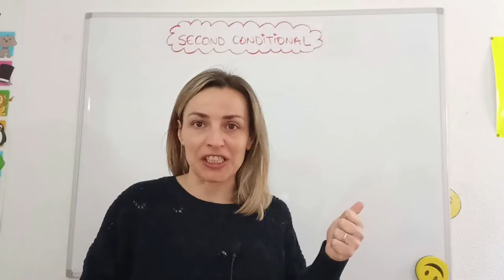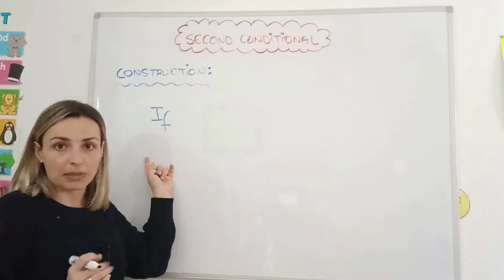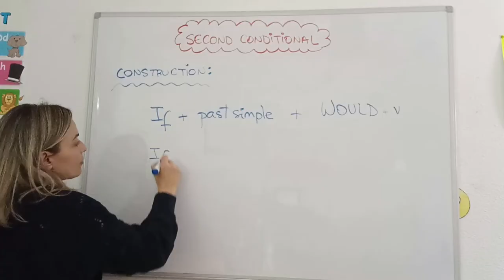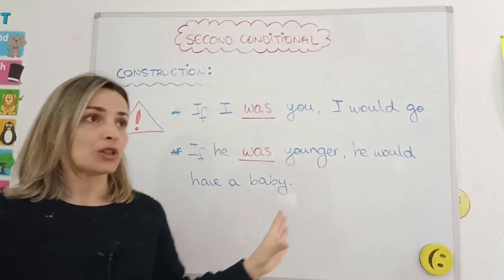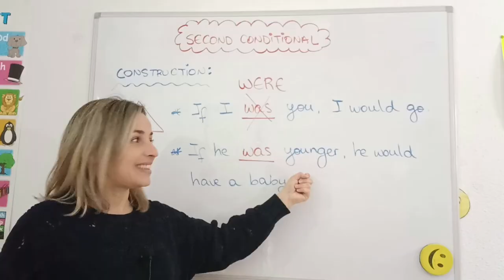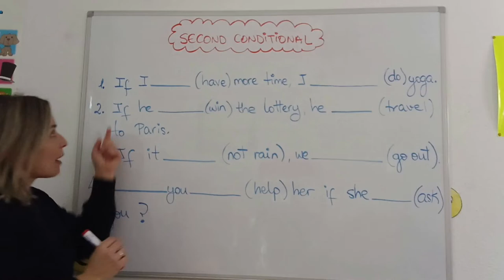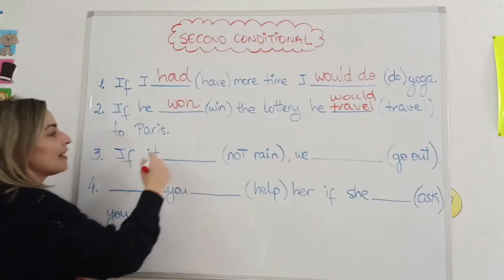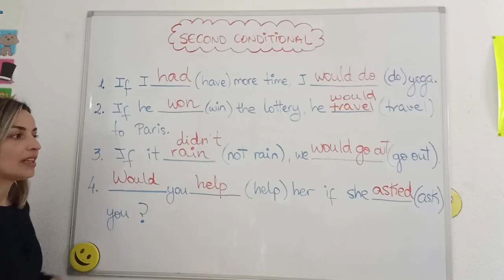LESSON #38 - Explicación del ⚡SECOND CONDITIONAL⚡ con EJERCICIOS y EJEMPLOS 👌🏽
🔴 Explicación del SECOND CONDITIONAL en INGLÉS, cómo se hace y como se usa, con EJEMPLOS y EJERCICIOS.

Ánimo!! 💪